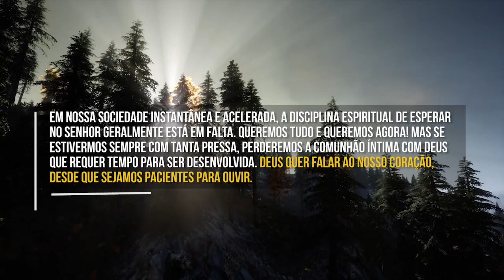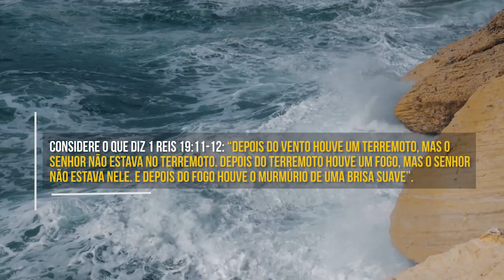Tenha Calma e Espere! (Joyce Meyer) | Devocional Diário #748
“Nossa alma espera no Senhor, nosso auxílio e escudo.”
Salmos 33:20
Em nossa sociedade instantânea e acelerada, a disciplina espiritual de esperar no Senhor geralmente está em falta. Queremos tudo e queremos agora! Mas se estivermos sempre com tanta pressa, perderemos a comunhão íntima com Deus que requer tempo para ser desenvolvida. Deus quer falar ao nosso coração, desde que sejamos pacientes para ouvir.
Elias era um homem que conhecia o segredo de ser paciente. Depois de matar os profetas de Baal, ele aprendeu uma lição valiosa sobre esperar em Deus. O Senhor disse a Elias para ficar sobre um monte e esperar. Veio um grande vento, depois um grande terremoto e um grande fogo, mas o Senhor não estava em nenhum deles.
Considere o que diz 1 Reis 19:11-12: “Depois do vento houve um terremoto, mas o Senhor não estava no terremoto. Depois do terremoto houve um fogo, mas o Senhor não estava nele. E depois do fogo houve o murmúrio de uma brisa suave”.
O Senhor falou com uma voz tranquila e suave, depois do vento, do terremoto e do fogo. Se Elias tivesse ficado impaciente na oração, ele não teria ouvido a voz do Senhor.
Davi também aprendeu a esperar na casa do Senhor e a contemplar e meditar no Seu templo. Para orar com eficácia, precisamos escolher esperar pacientemente e ouvir a Sua Palavra. Esperar e ouvir retira o foco de nós mesmos e o coloca nele, que é a resposta para todas as nossas necessidades.
Muitas vezes é no silêncio que o poder de Deus está se movendo mais poderosamente. Permita que o Espírito Santo lhe ensine a esperar na Sua presença.